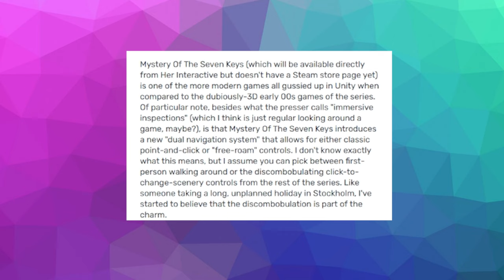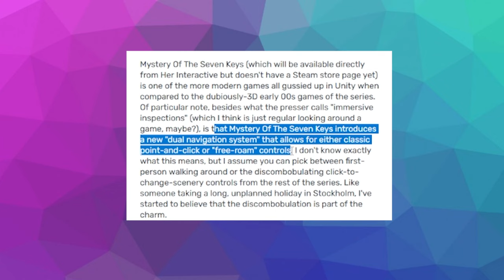NEW Dual Navigation System in Nancy Drew Mystery of the Seven Keys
Jetpack talks about a potentially groundbreaking feature of Nancy Drew Mystery of the Seven Keys - what Her Interactive is calling a dual navigation system.